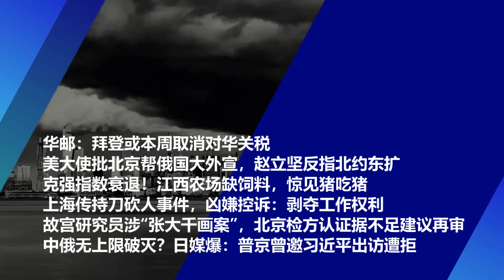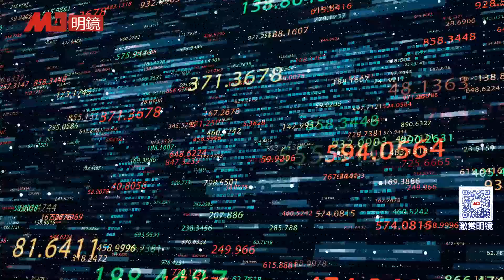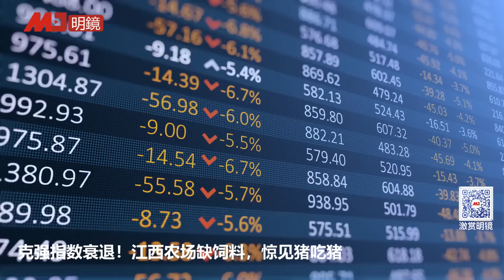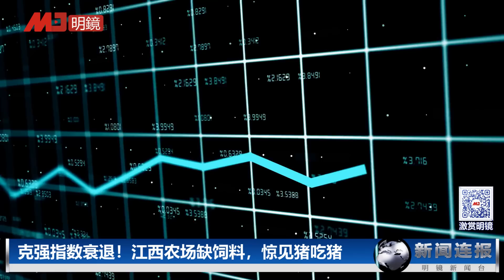普京曾邀习近平出访遭拒；拜登最快本周取消对华关税；美国大使批北京帮俄国大外宣；上海惊传持.刀.砍.人事件；张大千画案发高院重审｜新闻连报(20220705)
00:29 华邮：拜登或本周取消对华关税
02:23 美大使批北京帮俄国大外宣，赵立坚反指北约东扩
04:49 克强指数衰退！江西农场缺饲料，惊见猪吃猪
07:06 上海传持.刀.砍.人事件，凶.嫌.控诉：剥夺工作权利
08:40 故宫研究员涉“张大千画案”，北京检方认证据不足建议再审
13:30 中俄无上限破灭？日媒爆：普京曾邀习近平出访遭拒